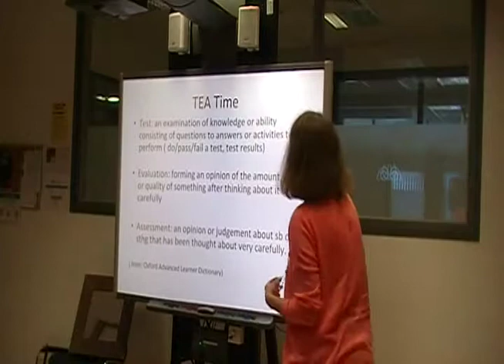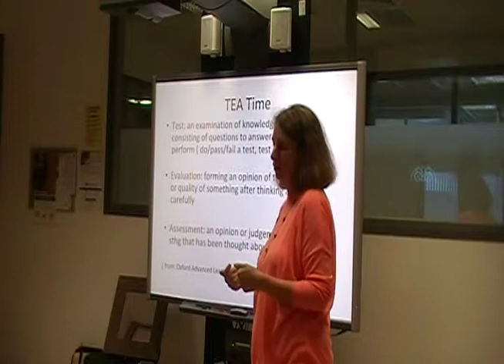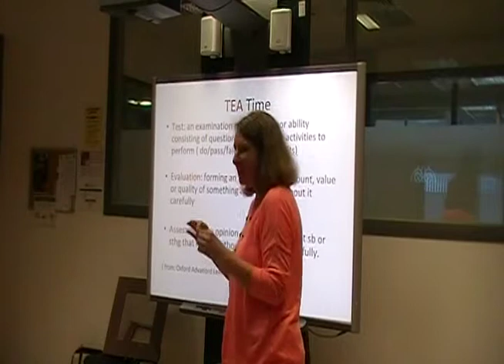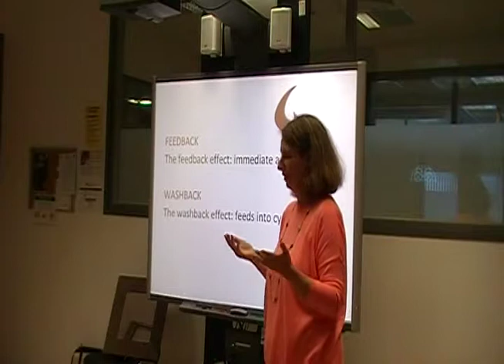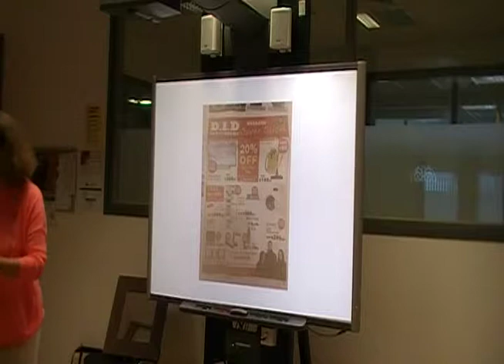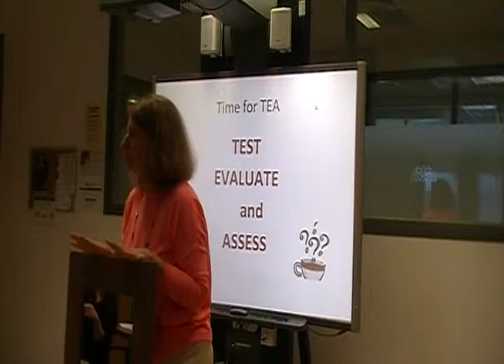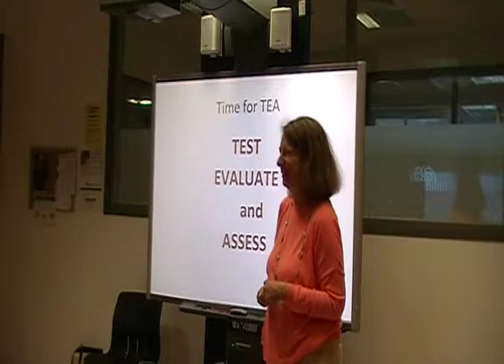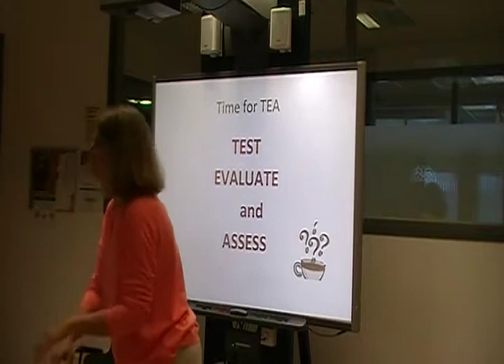Why classroom assessment? A reflective approach to effective evaluation by Mary Shepherd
When and why do we test and assess? Who requires it? When? How can teachers evaluate progress effectively? In any language classroom there are as many learner types as there are students. Continuous assessment carried out both randomly and regularly with plenty of continuous feedback helps students become aware of their own strengths and weaknesses. A system of reflection and a reliance on student-centred learning is the key to student  - and therefore teacher - and therefore school and external inspector satisfaction. Some tips and ideas to help teachers under pressure.
- Mary has been teaching, training and examining for 25+ years. Testing and assessment has been part of her portfolio for most of those. She wears various 'testing' hats:  senior examiner, exam developer, classroom teacher and school principal. Fundamental to assessment is the learner, around whom it is all centred.